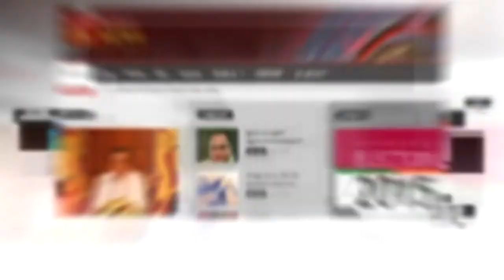Late Most Venerable Professor Bellanwila Wimalarathana Thera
අපවත් වී වදාළ මහාචාර්ය බෙල්ලන්විල විමලරතන නාහිමියෝ